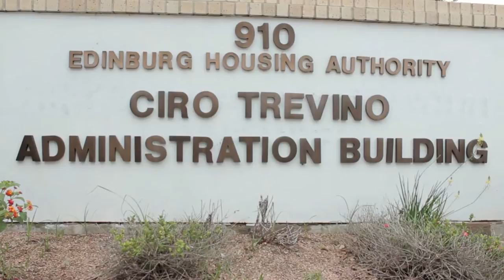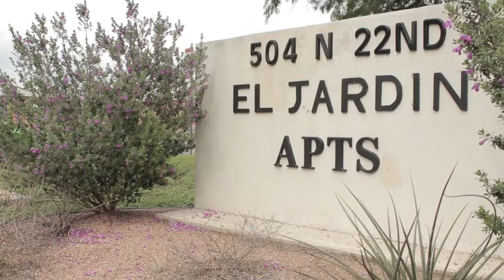Edinburg Housing Authority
A short 2 minute video on the Edinburg Housing Authority

Thank you to the Edinburg Housing Authority,
Wendy and Melina Lara,
The Sanchez Family,
Mr. Rudy Ramirez and Claudia Lemus.

Directed, Shot, Written, Edited and Voiced by: Carlos J. Cuadros

Inspiring-3573 - Sophonic / Ryan Ancona